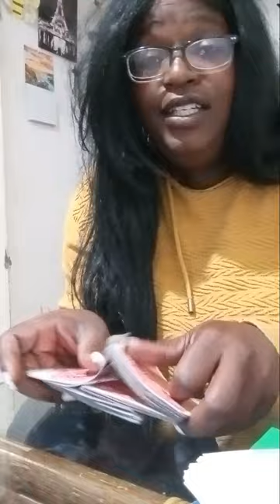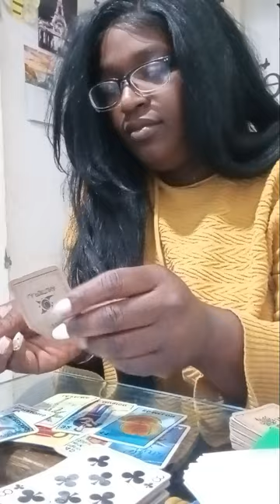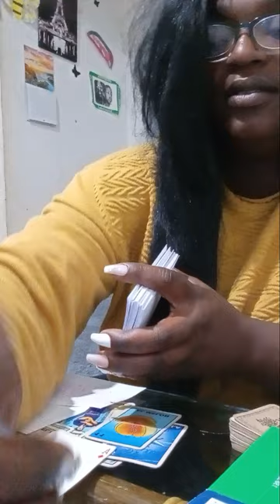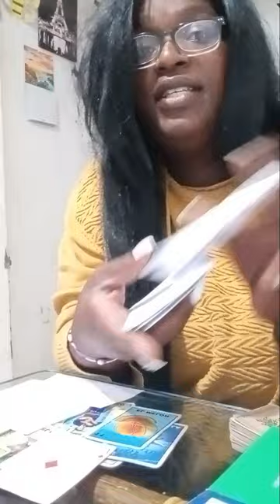Tried to make it seem like you were confused about a decision you were waiting on the opportunity